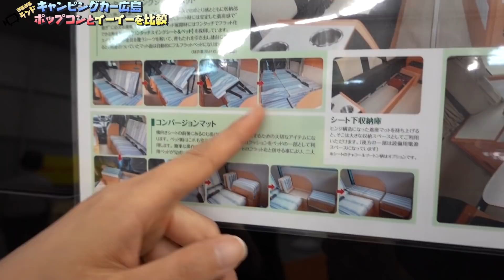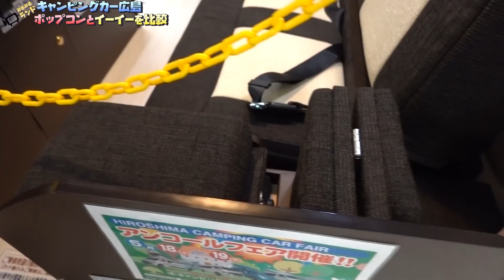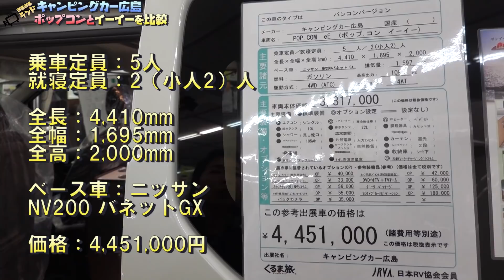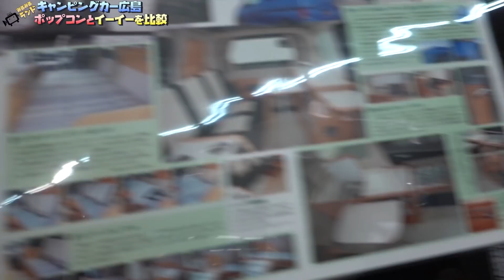NV200バネットのポップアップルーフ付き車中泊仕様｜ポップコンとイーイーを比較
キャンピングカー広島さんのポップコンとポップコンイーイーの比較でした。
どちらもポップアップルーフが付いたバネットの車中泊タイプのキャンピングカーです。
ポップコンがファミリー向け、イーイーはふたり旅向けとなっています。
普段の街乗りから車中泊まで快適に使えるのが良いですね！

～ポップコン～
乗車定員5人、就寝定員2（小人2）人
サイズ：4400×1695×1980mm
ベース車：ニッサンNV200バネットGX
価格：3,757,619円

～ポップコン イーイー～

広島キャンピングカーフェア2019にて撮影しました。

- 運営者情報 -
株式会社パブロック